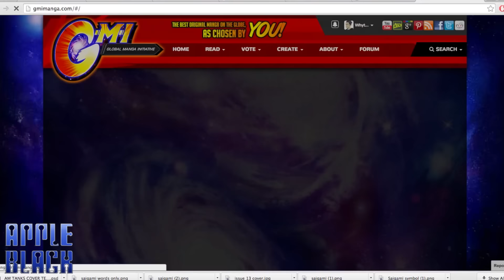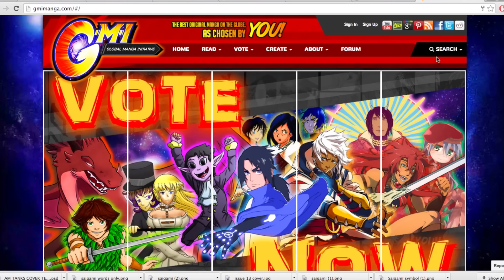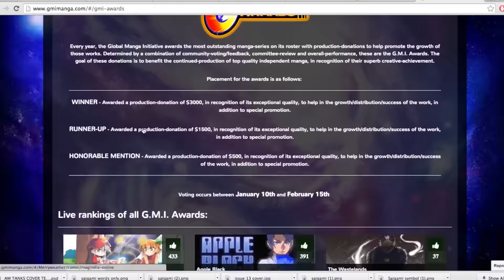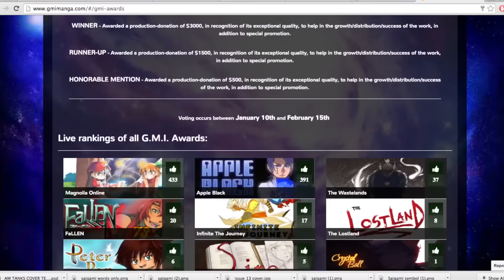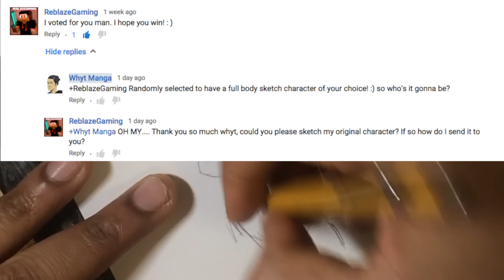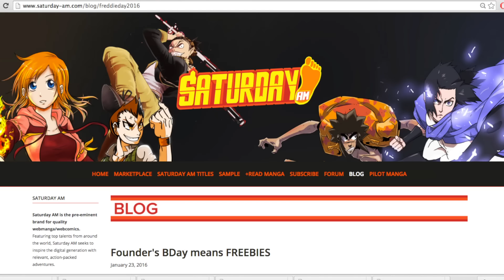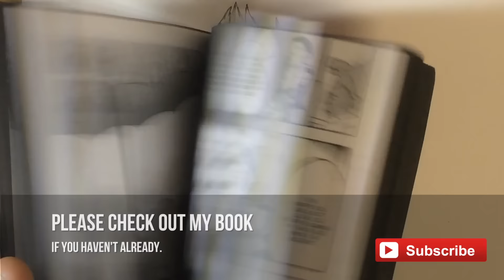Please HELP! [Apple Black Manga | Comic Nomination]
Thanks, voting is over.